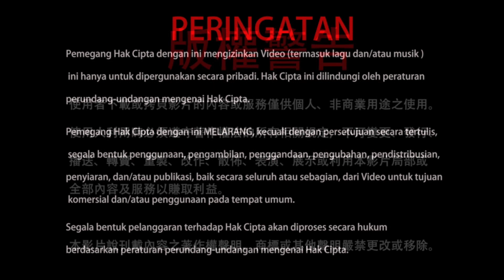15-09-2019 Perbedaan Meditasi dan Tidur 念頭變零是最高的禪定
Tahukah Anda bahwa meditasi dan tidur itu serupa tapi tak sama? Apa persamaan dan perbedaannya? Tahukah Anda, bila Anda mudah bermeditasi, maka mudah juga bagi Anda untuk terlelap? Terutama bagi mereka yang mengalami kesulitan tidur, mari kita saksikan cuplikan video ini.

Rainbow Temple